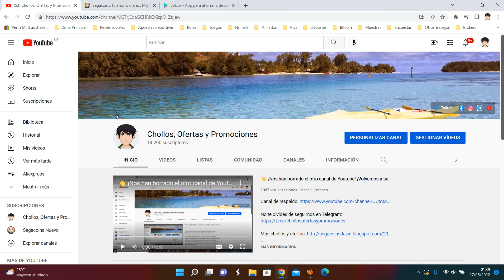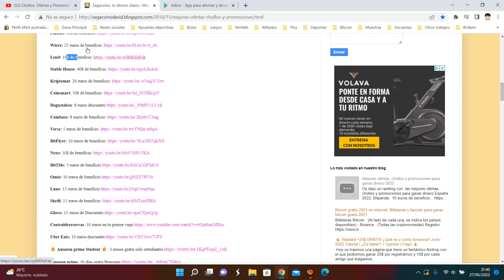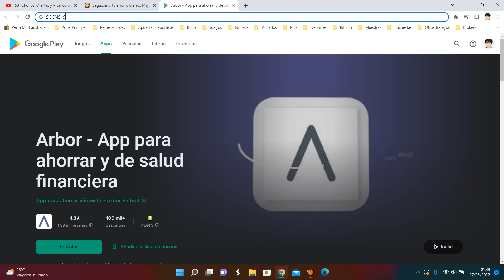💰 Arbor App +5€ Gratis +5€ por amigo ¡Último día! | Opinión + Invitación | ¿Cómo retirar? 💰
Código de registro + 5 euros: SGCNS19

Consigue 5€ Gratis por descargarte la app de Arbor y realizar tu primer ahorro.